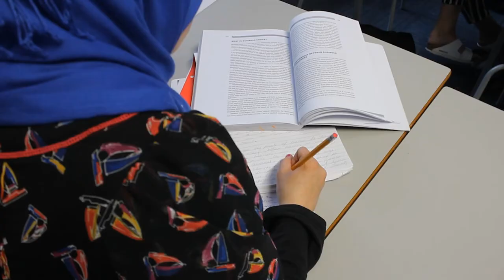Welcome to Ethics and Philosophy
An introduction to Ethics and Philosophy at Bilborough College. Produced by Jake Dartington